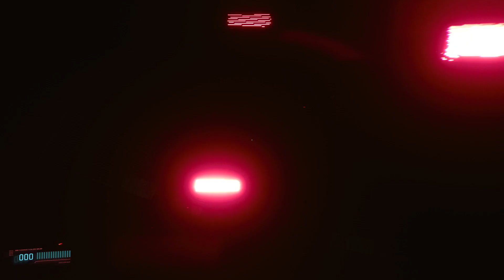Cyberpunk 2077_20220902075145